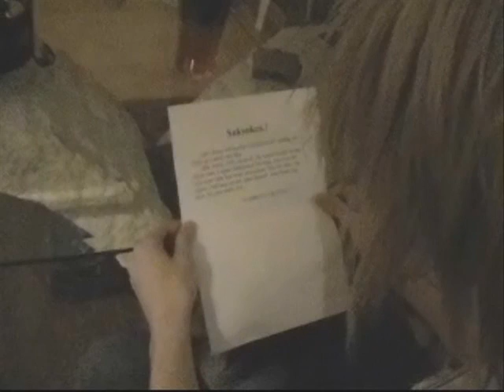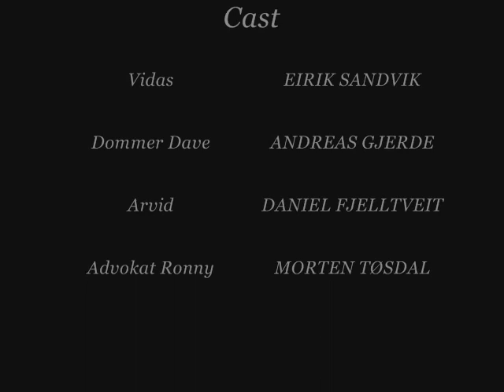Norwegian Saksøkeren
Norsk film laget av kreative ungdommer... Homo komedie laget på slåtthaug/Bergen/Norway..
This movie will get at english subtitle..